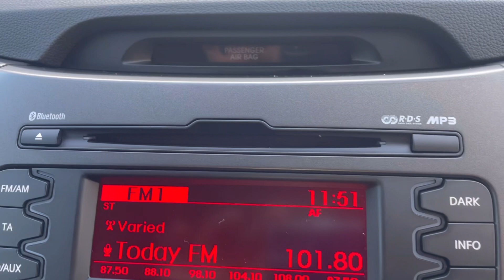2013 Kia Sportage